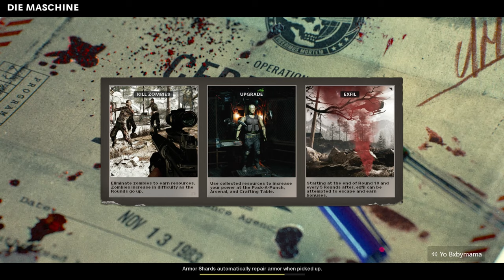Call Of Duty Cold War Zombies Xbox One Gameplay With Dancing Zombies?